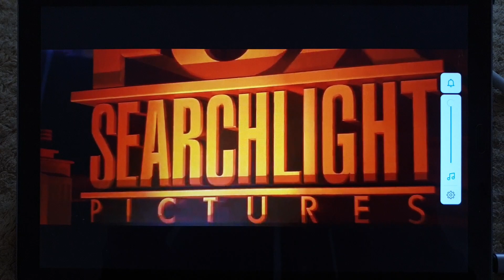Fox Searchlight Pictures/Cross Creek Pictures (2010)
From Black Swan (2010)